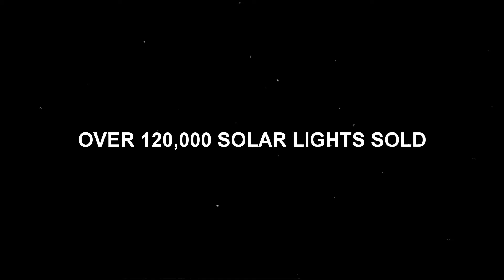About LEADSUN Global Team - SMART Solar Public Light Manufacturer & Supplier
As the leader of global innovative solar public lighting, LEADSUN consists of a strong and proactive management structure coupled with a skilled engineering team, marketing team, and customer service team who have rich experience in both solar power energy and LED illumination systems. In the process of rapid development, LEADSUN has set up branches and research institutes in Australia, US, and Malaysia. Besides, it has delivered reliable solar lighting solutions to more than 100 countries and regions through its global sales network consisting of distributors, representatives, and business partners.

LEADSUN has been committed to continuously improving technologies, insisting on the balance between technology and nature, fitting various user requirements, and upgrading user experience. With the indigenized business acumen, LEADSUN listens clearly to client needs and gathers inspirations and strength from all over the world, providing superior solar lighting solutions service to the customers by its remarkable creativity.

Address: No.15, Pingbei 2nd Road, Nanping, Zhuhai, Guangdong, P.R. China 519060